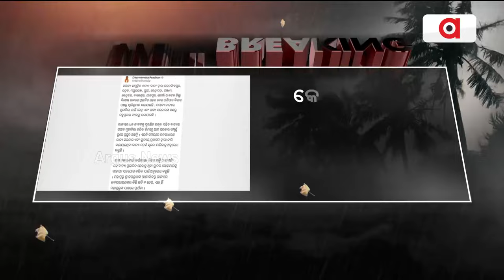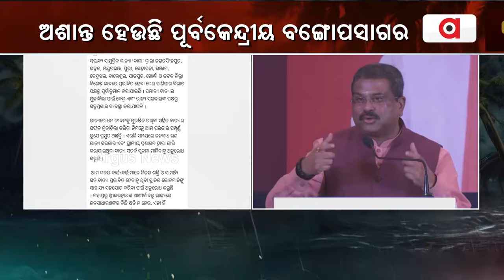ମହାପ୍ରଭୁ ଆର୍ଶୀବାଦ କରନ୍ତୁ । କିଛି କ୍ଷତି ନହେଉ । || Dharmendra Pradhan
ମହାପ୍ରଭୁ ଆର୍ଶୀବାଦ କରନ୍ତୁ । କିଛି କ୍ଷତି ନହେଉ : କେନ୍ଦ୍ର ଶିକ୍ଷାମନ୍ତ୍ରୀ ଧମେର୍ନ୍ଦ୍ର ପ୍ରଧାନ ।